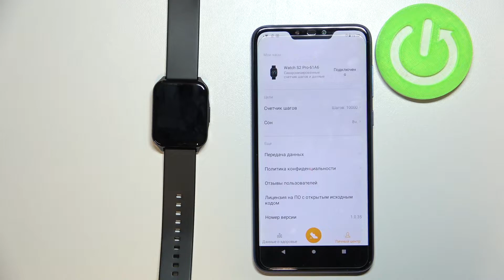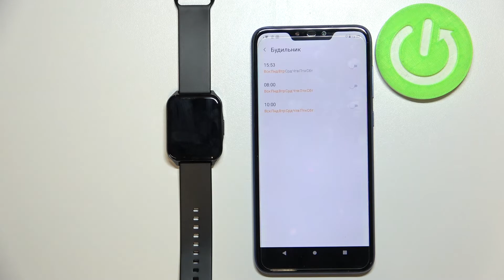Как настроить будильник на Lenovo S2 Pro / Добавление будильника на Lenovo S2 Pro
Для любителей поспать мы подготовили видео, в котором покжем, как на часах Lenovo S2 Pro добавить будильник. Если вам интересно, как на часы Lenovo S2 Pro добавить будильник, то оставайтесь с нами. Для того, чтобы добавить будильник  на Lenovo S2 Pro посмтрите внимательно наше видео. Притяного просмотра!

Как добавить будильник на Lenovo S2 Pro? Как навести будильник на Lenovo S2 Pro? Как утнаовить будильник на Lenovo S2 Pro? Как включить будильник на Lenovo S2 Pro?